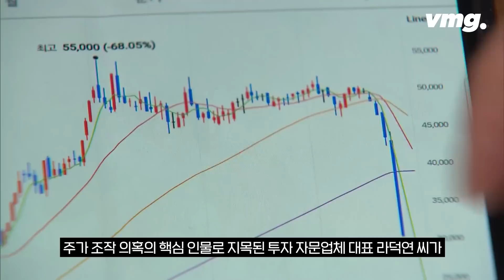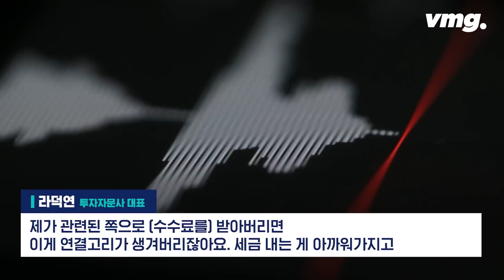시세 조종 없었다더니…공개된 라덕연 생생한 '작전' 육성 / 비머pick / 비디오머그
주가 조작 의혹의 핵심 인물로 지목된 투자 자문업체 대표 라덕연 씨가 사실상 자신이 주가 조작을 주도했다고 말한 녹음 파일을 SBS가 입수했습니다.

법으로 금지된 투자 계획을 자신이 직접 설계했고 절대 걸리지 않을 거라고 자신하기도 했는데, 조작 사실을 부인했던 주장과는 전혀 다른 내용입니다.

( 구성 : 김도균, 편집 : 이기은, 제작 : 디지털뉴스기획부 )